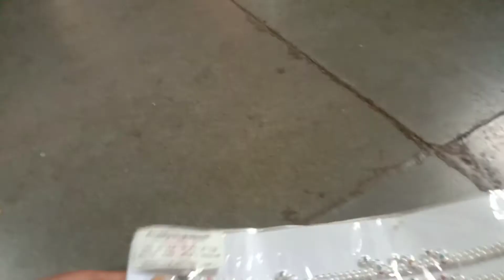मिस्टारांनी काय सरप्राईज दिलं मला 😍 || Vaishali Rokade vlogs